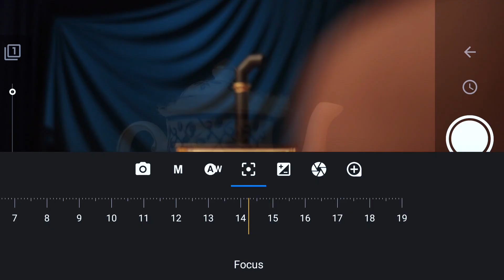Майстер- клас зі створення мультика/анімації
Для того, щоб створити мультик потрібно дуже багато сил та часу, але результат захоплює та спонукає створювати ще і ще! Хочемо познайомити вас з Маргаритою, яка є досвідченою режисеркою анімаційних фільмів та з великим задоволенням навчить вас створити цікаву анімаційну історію!